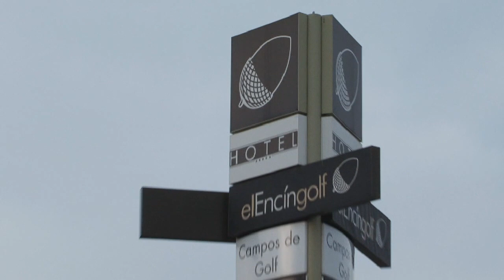Campeonato Abierto de Madrid Femenino (I)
El Encín Golf acoge por tercer año consecutivo el Campeonato Abierto de Madrid Femenino. Un torneo donde se dan cita las mejores jugadoras amateurs de España en una dura pugna que la balear Nuria Iturrios ha ganado en las dos ediciones anteriores.